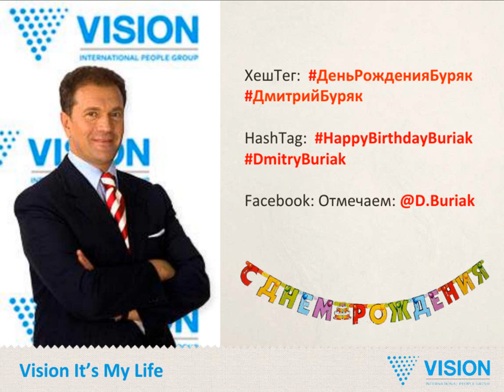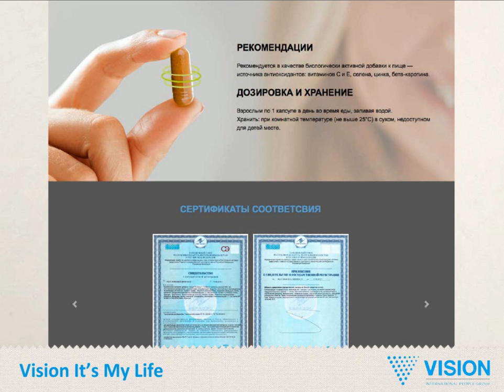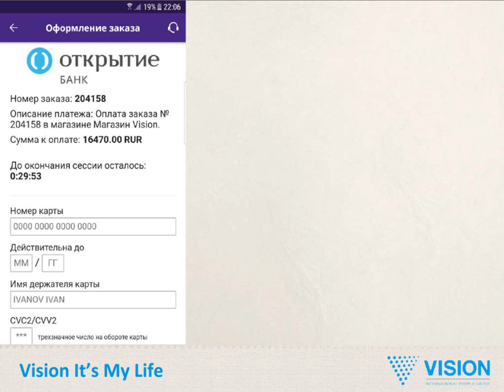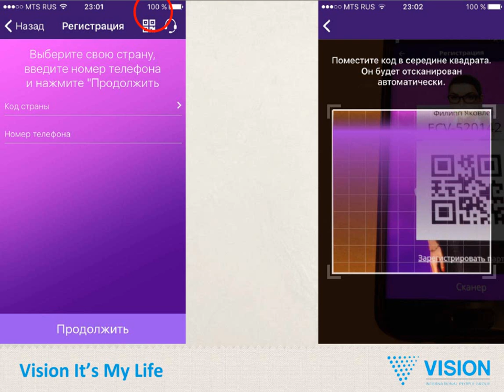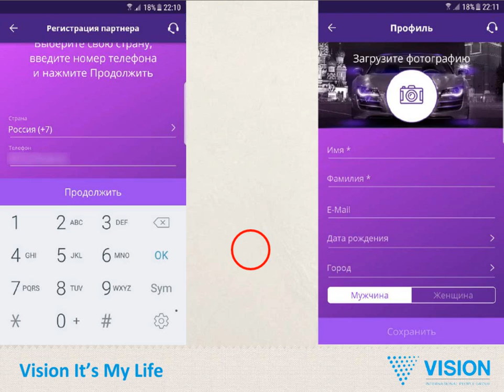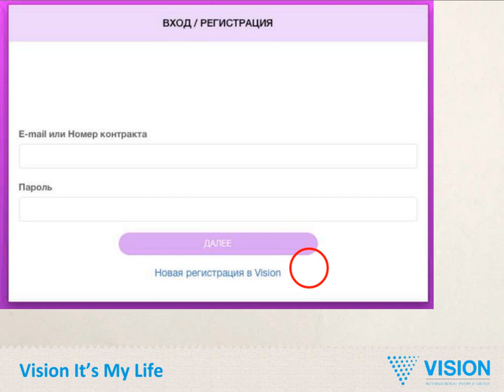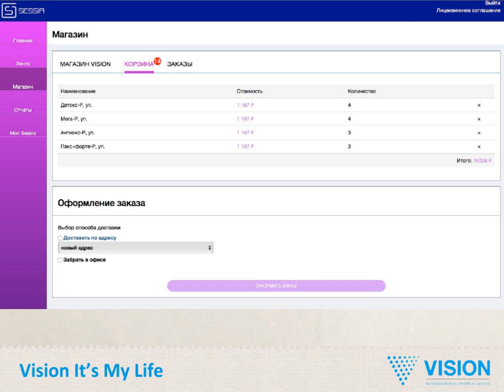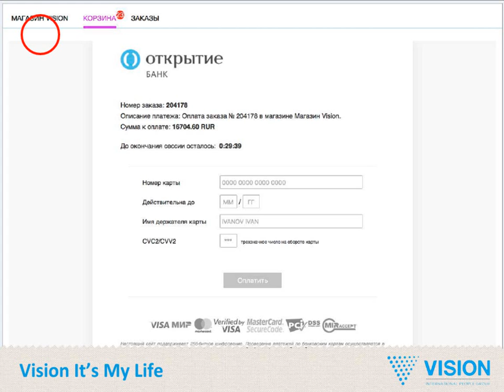07.12.17 Сессия как сделать заказ в магазине Ф. Яковлев